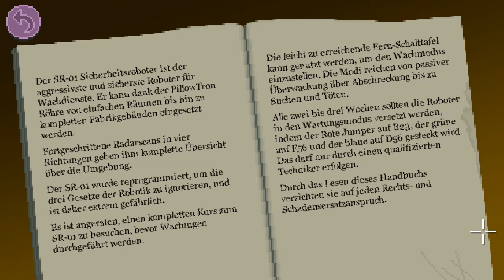Let's Play Thimbleweed Park #20 - Endlich in die Fabrik! [HD]Ryo]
Teamwork zahlt sich aus, und gemeinsam schaffen es unsere Helden, sich endlich Zutritt zur alten Fabrik zu verschaffen...